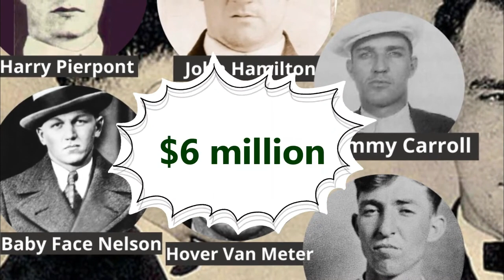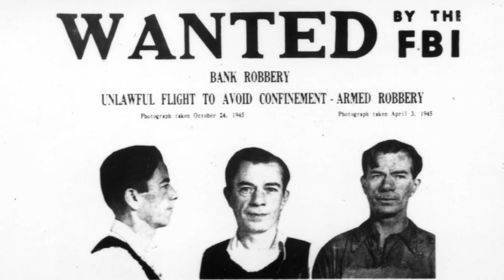10 Most Incredible Prison Breaks in History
Freedom cannot be bestowed. It must be achieved, and the greatest revolutions in history were by those determined to be free.
It is astonishing to see the extent to which people can be creative and go beyond the limits of human abilities to sneak themselves from behind bars.
In this episode, we narrate the unimaginable strategies used by these legends of liberation to plot their own escapes in some of the most famous prison breaks in history.
Joaquin Guzman, popularly referred to as El Chapo prison break
John Dillinger prison escape with a fake gun
Frank Abagnale prison escape
Choi Gap Bok the yoga master prison escape through food slot
The Alcatraz prison break
The Taliban prisoners escaped from the Kandahar prison in Afghanistan
Ronaldo Silva, a drug trafficker who was awaiting trial at the Penedo jail in Brazil, escaped from prison immediately after his wife paid him a visit.
Pascal Payet escaped from prison using a helicopter
Willie Sutton escaped from prison by disguising as a prison guard
The Texas Seven were a group of convicted felons who escaped from a maximum-security detention center near Kenedy, Texas